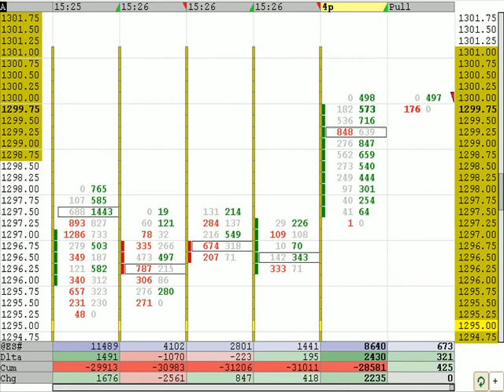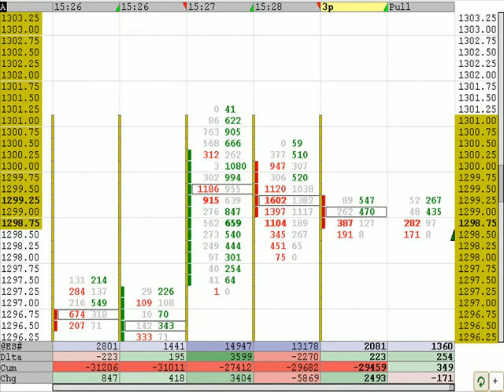SNIPPETS 031408 P3